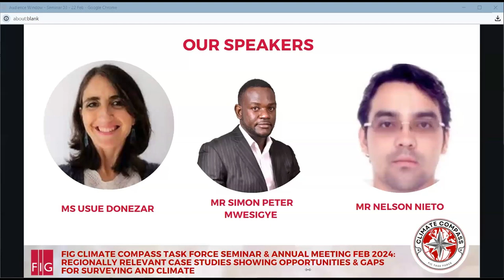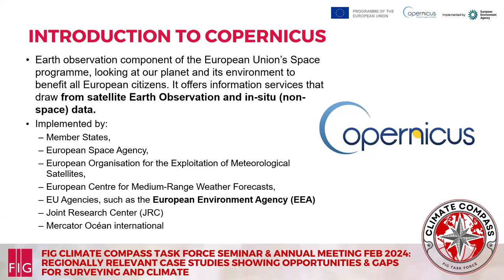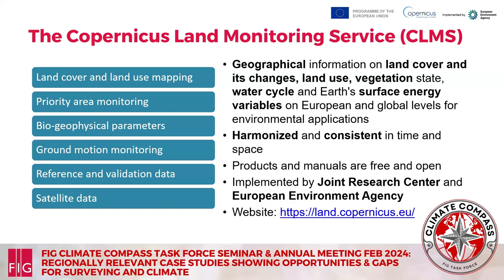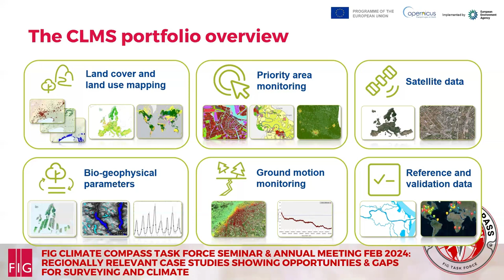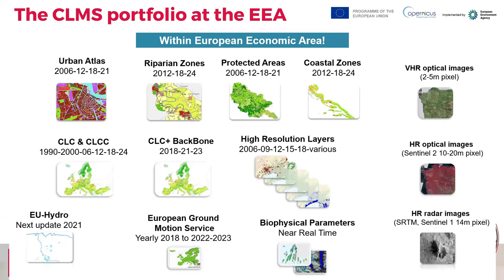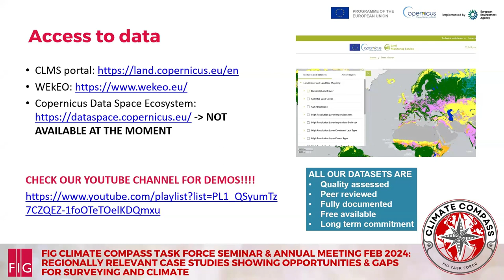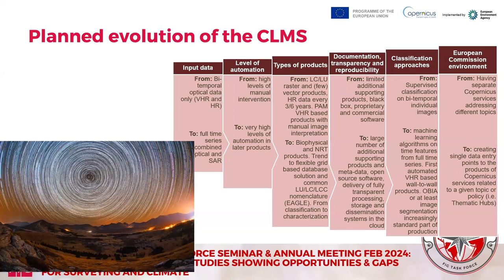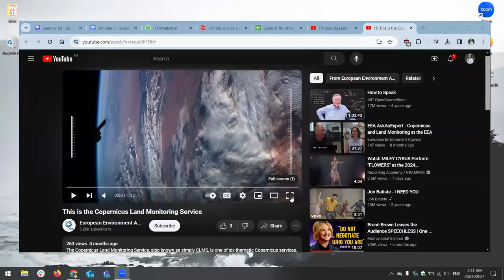Usue Donezar - Europe's Copernicus’ climate change service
In the third of our three Seminars held in February 2024, the FIG Climate Compass Task Force showcased regionally relevant case studies showing opportunities and gaps for surveying and climate.

As part of this seminar, Ms Usue Doneza spoke on Europe's Copernicus’ climate change service, its free data sets and dashboards used by the world on climate, land, water and marine.

Usue Donezar is the Expert Lead at the Copernicus Land Monitoring Service (CLMS) within Europe. She has 2 Masters degrees (Geoinformation Science; Law and political science).